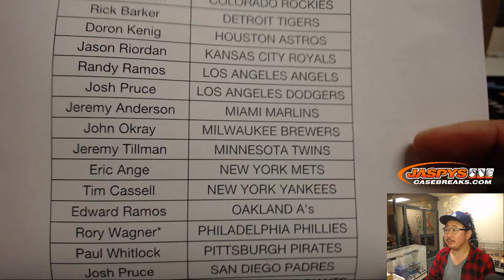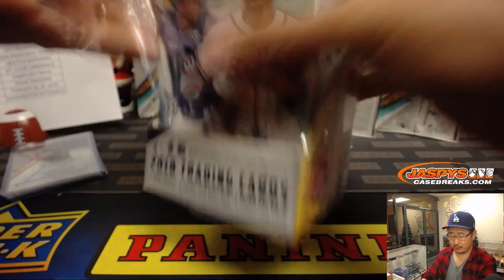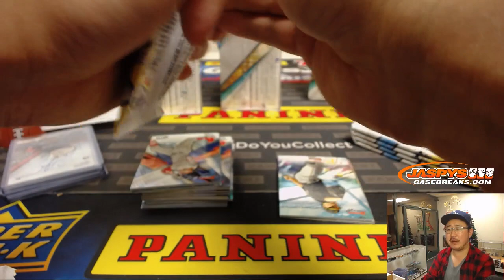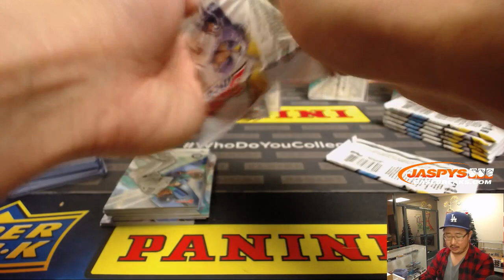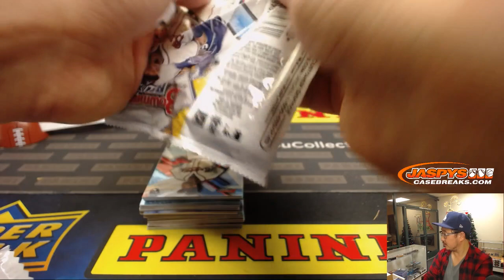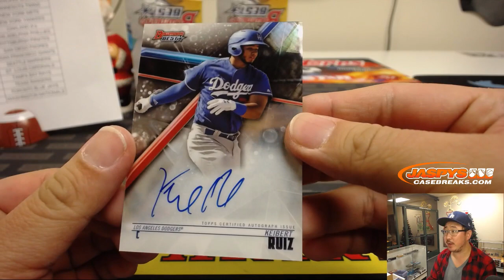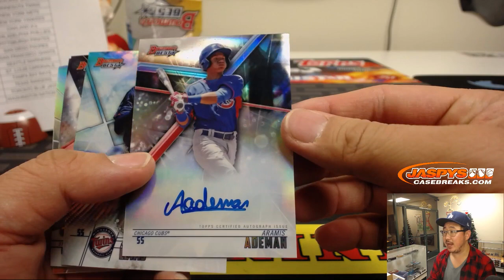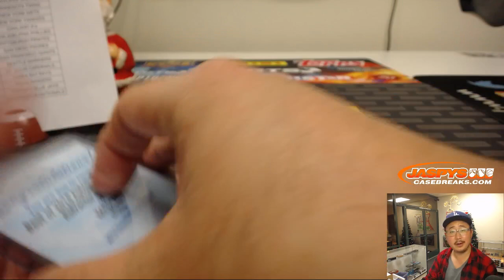F, 12/21/18 || 8Box PYT #6 || 2018 Bowman's BEST Baseball (MLB)